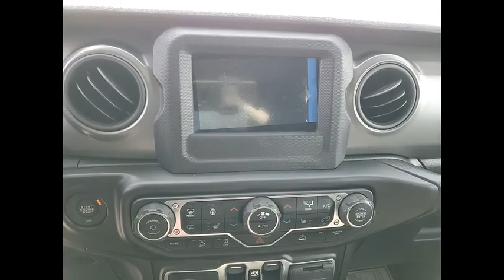2022 Jeep Wrangler St. Charles IL J10751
2022 Jeep Wrangler

1611 E. Main St.

Recent Arrival! Snazzberry Prlc 2022 Jeep WranglerbrbrBuying a new car isnt something you can really do off the cuff. Its a long-term commitment. Youre going to be spending almost every day driving it, for many years to come. So, its important that you dont get just any car, but one with which you really click. St. Charles Chrysler Dodge Jeep Ram will take the time to get to know what you want, and work with you to ensure thats exactly what you have when you leave. That holds just as true for used-car customers as it does for new Chrysler, Dodge, Jeep or RAM customers. If you want to be pressured into a purchase, you had best go elsewhere. In addition to helping drivers find the perfect Chrysler, Dodge, Jeep or RAM match, St. Charles Chrysler Dodge Jeep Ram also boasts a state-of-the-art auto repair center where our highly skilled team of technicians perform routine maintenance as well as other services, such as auto-glass repairs, transmission repairs, and wheel repairs. And, for drivers who prefer to work on their Chrysler, Dodge, Jeep or RAM themselves, we have a variety of manufacturer-certified parts (i.E., Oil filters, batteries, windshield wipers...). To learn more about St. Charles Chrysler Dodge Jeep Ram, our impressive lineup of new Town & Country, Grand Cherokee, Challenger, 1500, 200, and used-car models, or rave-worthy service, contact us today. Or visit us in person. Were conveniently located at 1611 East Main St., St. Charles, IL. Welcome to the St. Charles CDJR website, a fast and convenient way to research and find a vehicle that is right for you. Whether you are looking for a new or used Chrysler, Dodge, Jeep or Ram car, truck, or SUV you will find it here. We have helped many customers in or near Chicago, Glendale Heights, St. Charles, Elgin, Bartlett, Schaumburg, Geneva, Batavia, West Chicago, Naperville, Wheaton, Carol Stream and Elburn find the Chrysler, Dodge, Jeep or Ram of their dreams! We know that prospective customers are extremely well educated when researching their next vehicle. St. Charles CDJR has made it easy to get all the available vehicle information so you can spend less time researching and more time enjoying your purchase.